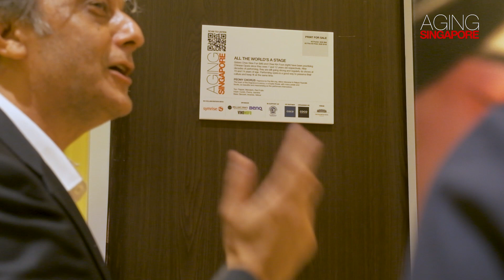Aging Singapore Photography Exhibition by Jose Jeuland - VIP Launch Event at The Fullerton Hotel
On the evening of 14 November 2022, we held a VIP Launch Event for Aging Singapore, a photography exhibition by Jose Jeuland.

It was a memorable night surrounded by sponsors, clients, friends, and many more. Our team at COCO Creative Studio would like to extend our heartfelt thanks to everyone who took the time to attend the event, and for their continued support and encouragement throughout the entire process. Shoutout to Symrise for the lovely fragrances, Brilliant Prints for translating Jose's photographs so beautifully onto canvas, BenQ for providing a monitor for us to further promote our cause, Vinomofo for the delectable wines and champagnes served during the event, Lions Befrienders for connecting us with many of our elderly subjects, and The Fullerton Hotel Singapore for the exhibition space.

We are selling prints, posters, and postcard sets of the 12 featured photographs, both online and at the exhibition itself, and 20% of all proceeds will go to Lions Befrienders. Do show your support for Aging Singapore at the Fullerton Hotel, Singapore anytime from now to 14 December 2022!